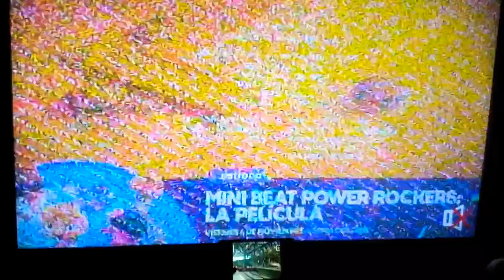Cleo Y Cuquin Familia Telerin Feliz Cumpleaños Creditos Con Thomas Y Sus Amigos La Fiesta Ya Llegó